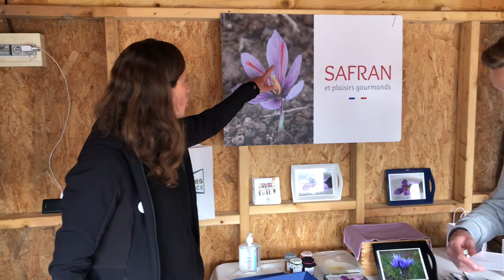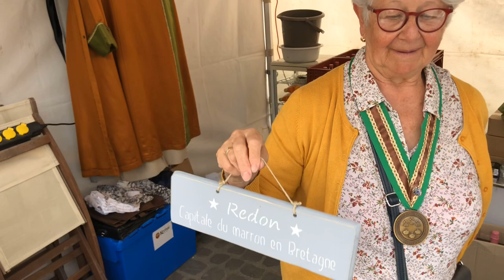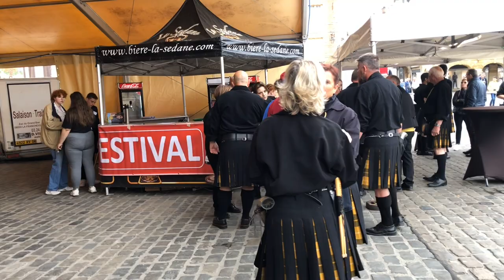VLOG 102 - Festival des Confréries en Ardenne - Encountering Smiles - composition pour harmonica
Cette découverte du Festival des Confréries en Ardenne m'a inspiré une petite composition que j'ai écrite pour harmonica.

Je l'ai appelée Encountering Smiles, ce qui signifie "A La Rencontre Des Sourires".

Je joue sur un harmonica diatonique Bête de Course en Bb (si bémol).

Lancé en 2004, le festival des confréries en Ardenne est devenu au fil des années une des manifestations les plus populaires et les plus prisées du territoire de l’Ardenne.

Unique en son genre en France, il a été récompensé par le prix du tourisme ardennais, en 2014, et par un prix d’excellence du Conseil Européen des Confréries Oenogastronomiques, en 2016.

Il réunit chaque année, au cours du premier week-end de mai, une cinquantaine de confréries françaises et belges, sur la place Ducale de Charleville-Mézières, chef-d’œuvre de l’architecture du XVIIe siècle.

J'ai interrogé plusieurs confrères artisans.

Tu vas en savoir plus sur le safran et la châtaigne. 🙂